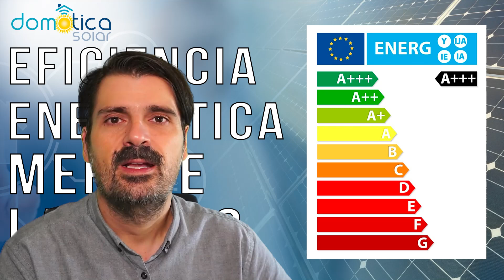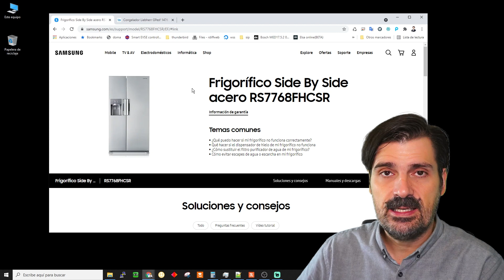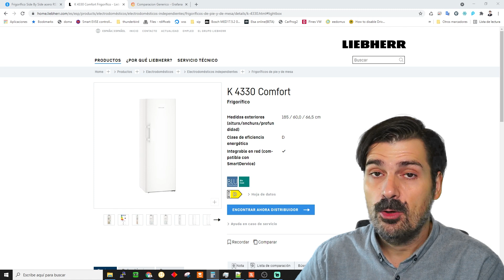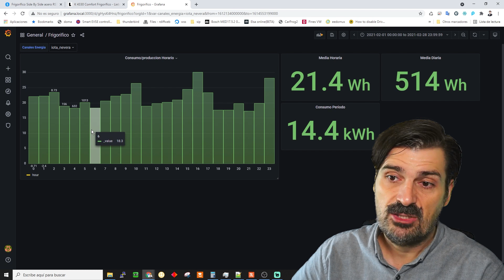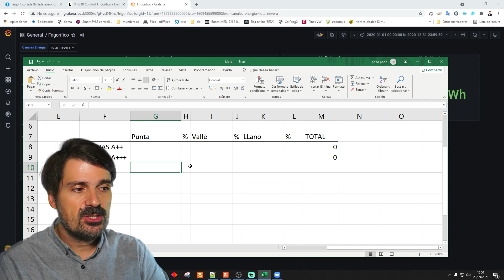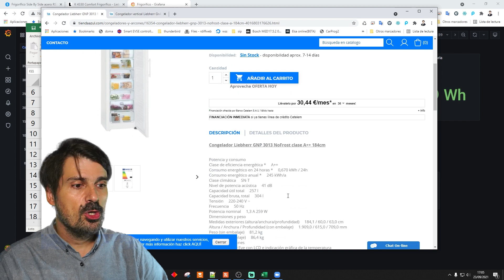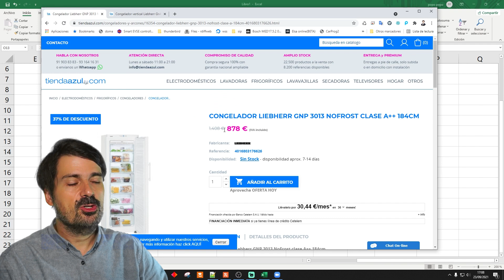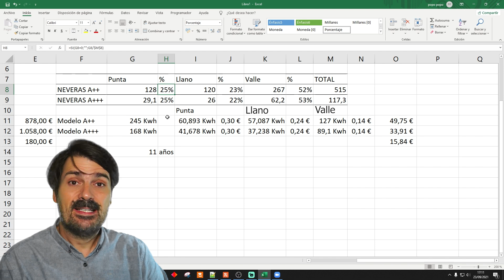Etiqueta Eficiencia Electrodomésticos, merece la pena?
En el capítulo de hoy vamos a ver si merece la pena o no pagar por tener un electrodoméstico con etiqueta de eficiencia energética A+++ sobre A++. Vamos a calcular los consumos, saber si son verdad o no los datos de las marcas y compararemos dos neveras de la misma marca.

Si quieres empezar en esto de la domótica aquí tienes unos básicos donde montar su domótica.

✅Raspberry 4